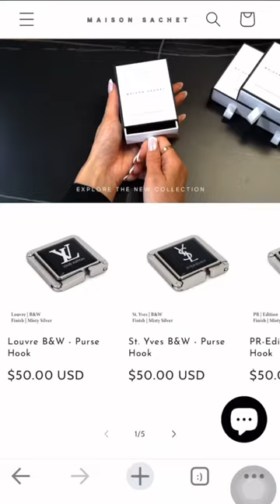Protect the longevity and condition of your EXPENSIVE, designer bag💎